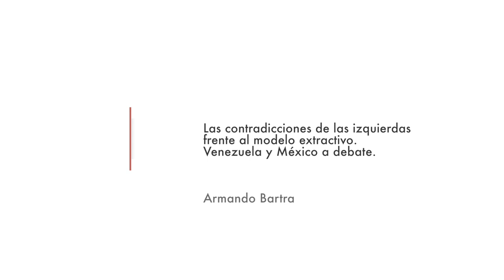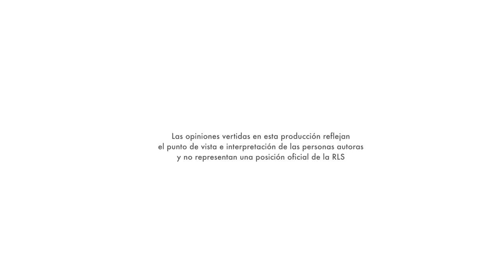Participación Armando Bartra: México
En el Jueves Rosa realizado el 13 de septiembre de 2013, el tema que se abordó fue: Las contradicciones de las izquierdas frente al modelo extractivo. Venezuela y México a debate.
En este video Armando Batra de México nos habla sobre los desafíos para el gobierno entrante con respect al modelo extractivo predominante.